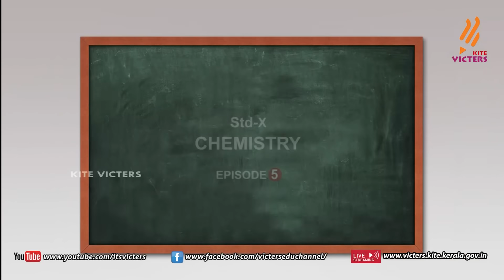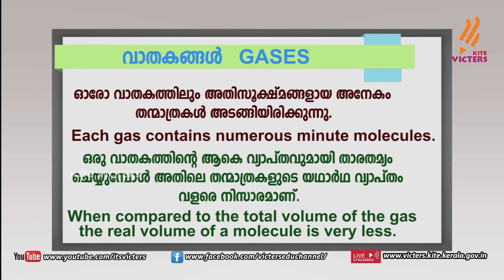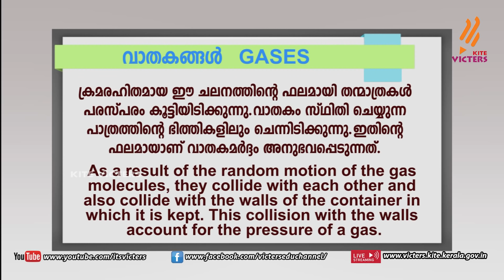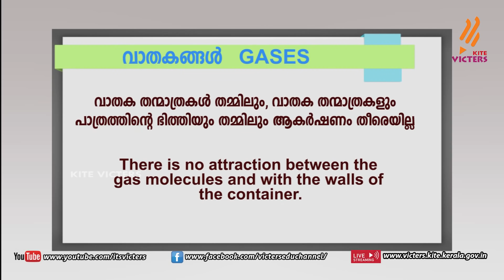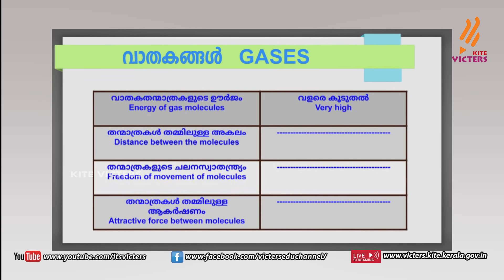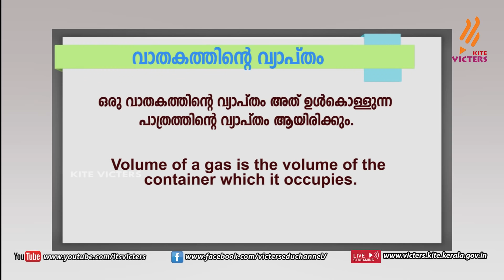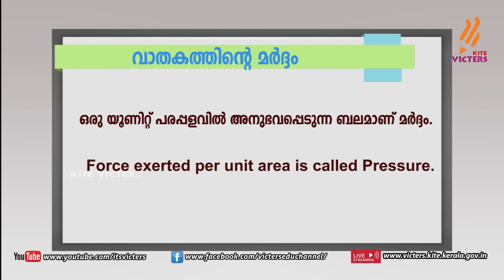KITE VICTERS STD 10 Chemistry Class 05 (First Bell-ഫസ്റ്റ് ബെല്‍)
സംസ്ഥാനത്തെ സ്‌കൂൾ കുട്ടികൾക്ക് സാങ്കേതിക സൗകര്യങ്ങൾ പ്രയോജനപ്പെടുത്തിക്കൊണ്ടു കൈറ്റ് വിക്ടേഴ്സ് ചാനല്‍ സംപ്രേഷണം ചെയ്ത  STD 10 Chemistry Class 05 First Bell.more page’s